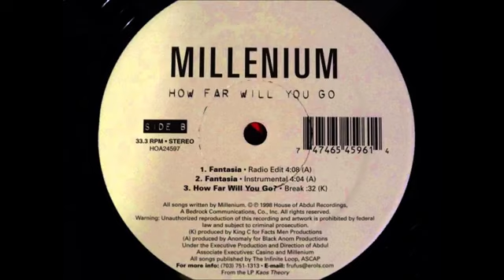Millenium - Fantasia (prod: Anomaly)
Such a smooth track (from '98).